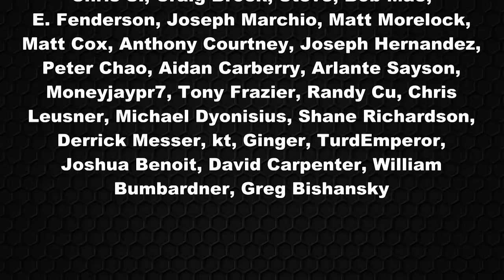That's a Big Pile | Unboxing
Check out the toys I'll be reviewing soon!